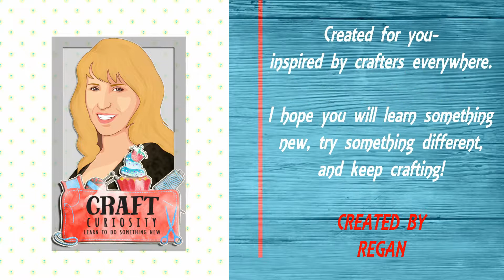How to Use Quilling Combs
Quilling on combs is a beautiful way to accent your quilling work. Whether you are making cards or adding quilled accents to your scrapbooks, learning about quilling tools and techniques will give you so many ways to create your beautiful designs.

To go to the exact technique you are looking for, here is the timeline I promised:
6:23 Glue Two Strips Together
6:36 Increasing Circle
7:56 Diamond Shape
8:08 Leafy Shape or Teardrop Shape
8:12 Heart Shape
8:20 Two Color Increasing Circle
10:07 Quilling Tool Accents to your Combed Pieces
11:04 Crimper Tool
11:10 Crimped Increasing Circle
12:38 Single-sided Fan
13:16 Double-sided Fan
14:48 Simple Ripple Pattern
16:40 Two-Sided Ripple Pattern
18:20 Two Steps Forward, One Step Back Boxed Border Design
20:45 Walk It Out From the Center
22:46 Leafy Zig Zags on the Teasing Comb

To find the products used in this video:
Juya Quilling Paper
Quilling Comb
Large Quilling Comb
Conair Hair Comb
Conair Teasing Comb
Carbon Comb
Quilling Glue
Quilling Crimper
Vetus Tweezer

This video is part of the QUILLING playlist. Check out all of the fun craft tutorials where you can learn to do something new!!

Kitchen Creations - Home Accents - Jewelry Creations - Paper Crafting -  Sewing and Embroidery - Yarn and Fiber Arts

Send mail to:
Craft Curiosity

When sending items for review, please include contact and company information and instructions for your product. Craft Curiosity does not accept payment for reviews and will not give a review for a product that does not meet our viewer's standards of quality. Thank you for understanding.